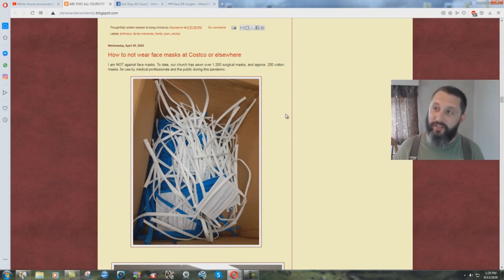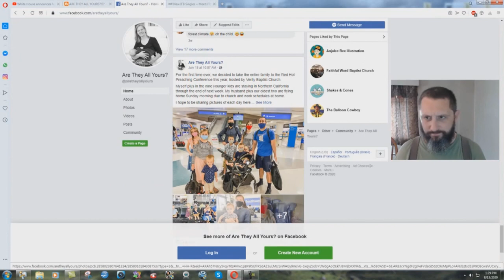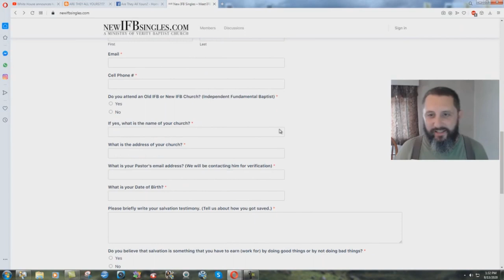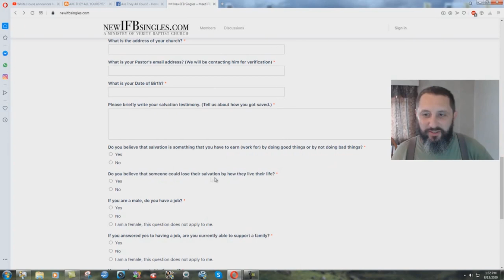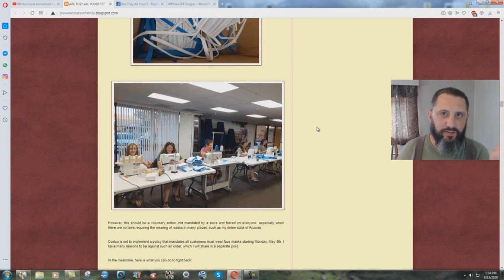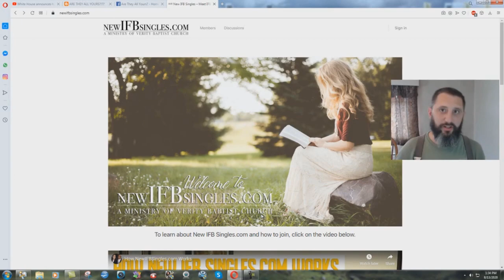The NIFB Pervert Cult!